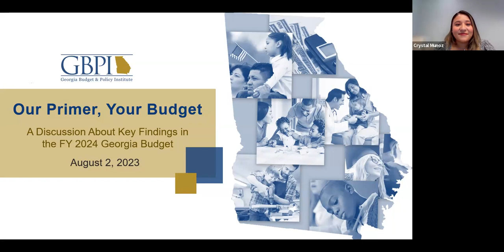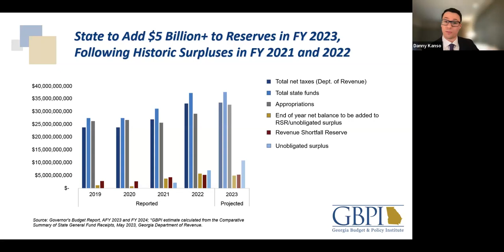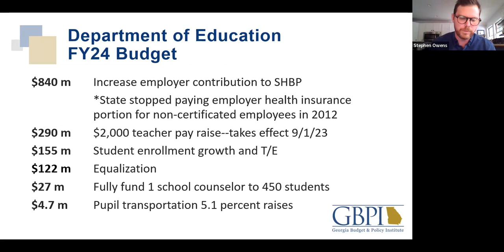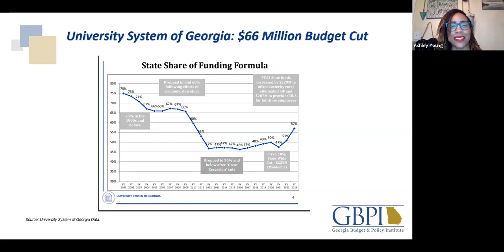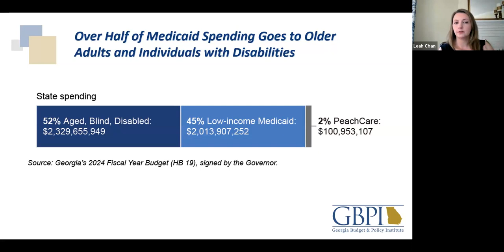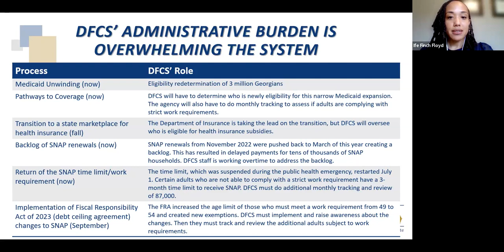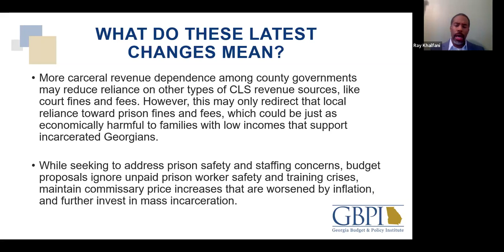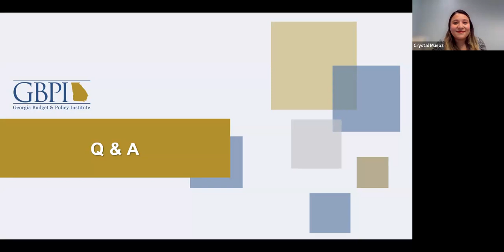Our Primer, Your Budget: A Discussion About Key Findings in the FY 2024 Georgia Budget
Join us as we delve into Georgia's 2024 fiscal year budget's key allocations, funding changes, and their impact on various sectors like education, health care, human services, and more. Our panel of experts and analysts offers valuable insights and solutions for Georgia's future.